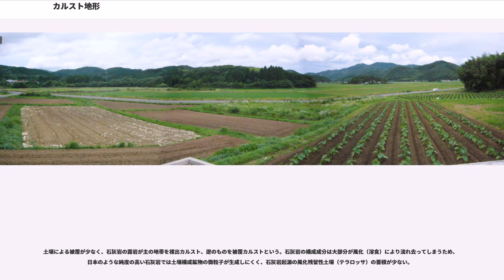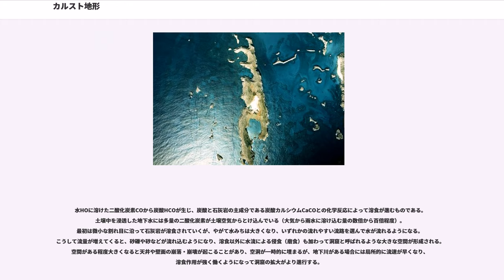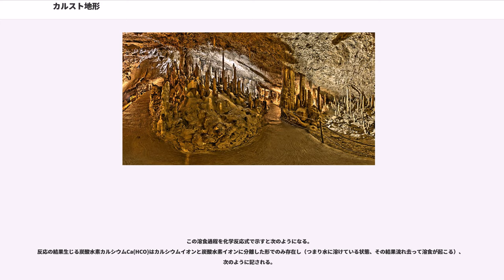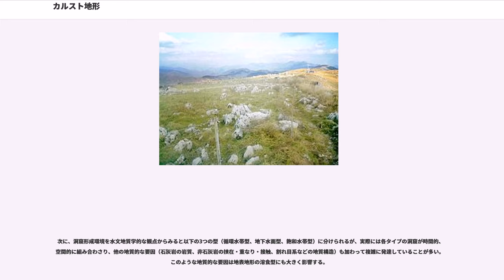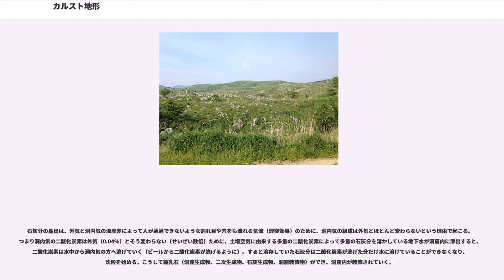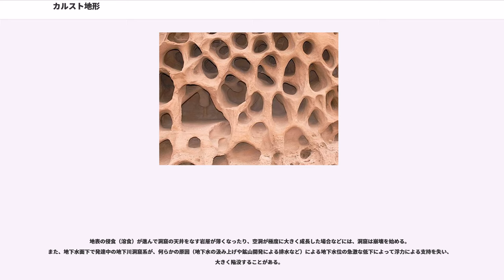カルスト地形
カルスト地形（独: ）とは、石灰岩などの水に溶解しやすい岩石で構成された大地が雨水、地表水、土壌水、地下水などによって侵食（主として溶食）されてできた地形（鍾乳洞などの地下地形を含む）である。化学的には、空気中の二酸化炭素を消費する自然現象である。

広義には、クロアチアのプリトヴィツェ湖群国立公園や中国の九寨溝、トルコのパムッカレ、アメリカのイエローストーン国立公園などの、大量の石灰分を溶解した地下水や温・熱水から石灰華が大規模に再沈殿して作り出される地形も、カルスト地形に含まれる。これらの場合、基盤地質が石灰岩であるとは限らず、化学的には空気中に二酸化炭素を放出する。

また、石灰岩やチョーク（白亜）、泥灰岩、白雲岩（ドロマイト）などの炭酸塩岩以外にも、蒸発岩類（石膏岩、岩塩など）には溶食性の地形が大規模に形成されることがあり、カルスト地形に含められる。空気中の二酸化炭素量の増減には関係しない。

岩石はごく微量であるが水に溶解する。その溶解性は岩石を構成する鉱物種の化学性によって大きく異なる。石灰岩は大体において石灰質の殻をもつ生物の遺骸が海底に厚く堆積して生じたものであるが、鉱物学的には主として方解石（炭酸カルシウムCaCO）からなり、他の岩石に比べて酸性水に対する溶解性が非常に高い。地表流によって削り取られる侵食が作用することももちろんあるが、そのような侵食作用が働かない所でも、炭酸の作用による溶食で石灰岩が少しずつ水に溶け、地表にはドリーネが、地下には鍾乳洞が発達する特異な地形が生じていく。こうして生じた地形をカルスト地形と呼んでいる。

炭酸を生じる二酸化炭素の主要な供給源は土壌である。一般に高温湿潤な地域ほど土壌中の微生物活動が活発なため、二酸化炭素の生産量が大きく、また降水も豊富なため、カルスト地形の発達が激しく、石灰岩が高い尖塔/柱状、あるいは塔状、円錐状に残る地形が生まれる。カルスト地形を形成する岩石には、石灰岩のほかに苦灰岩（白雲岩）や石膏岩などがあるが、後二者のカルスト地形は日本では見られない。

カルストという語は、スロベニアのクラス地方（岩石を意味する古代の地方名Carusadus、Carsusに由来）に語源がある。この地方には中生代白亜紀から新生代第三紀初頭にかけて堆積した石灰岩が厚く分布し、溶食による地形が広く見られるが、地政的にスロベニア語でKras、ドイツ語でKarst、イタリア語ではCarsoと呼ばれてきた。とくに1893年のJ. ツィーチによるドイツ語論文「Das Karstphänomen」によって、同種の地形を表す呼び名として「カルスト」がヨーロッパで広く使われるようになり、世界的に定着した。

土壌による被覆が少なく、石灰岩の露岩が主の地帯を裸出カルスト、逆のものを被覆カルストという。石灰岩の構成成分は大部分が風化（溶食）により流れ去ってしまうため、日本のような純度の高い石灰岩では土壌構成鉱物の微粒子が生成しにくく、石灰岩起源の風化残留性土壌（テラロッサ）の蓄積が少ない。

ナンテンやビワ、アザミなどの好石灰岩植物がよく見られる反面、ツツジやシイなどは石灰岩質の土壌を嫌うせいか、ほとんど生育していない。しかし地域によっては長い地質時代の間に、風成のレス（黄土）や降下火山灰が厚く堆積し、それらが温暖湿潤な気候のもとで土壌化した赤茶色の土壌が見られることもある。そのようなところでは一般的な森林の発達も良い。一般に土壌の発達が少なく、かつ岩盤中の浸透水も流れやすいという性質を併せ持つため、カルストの山地は一般に保水性が悪い。このため植物群落の発達が限定されることがあり、森林が形成されず草原となっている例が多い。

地表地形の特徴により、多角形カルスト、コックピットカルスト、円錐カルスト、円頂カルスト、塔カルストなどの、気候や場所等の違いにより、乾燥カルスト、地中海カルスト、亜熱帯カルスト、熱帯カルスト、海岸カルスト、高山カルスト、温水カルストなどの総称語がある。

雨水が石灰岩の割れ目に沿って集中的に地下に浸透する過程で周囲の石灰岩を溶かすため、地表にはドリーネ（doline: 擂鉢穴・落込穴; 語源はスロベニア語の谷、米語ではほかにsinkhole）と呼ぶすり鉢型の窪地が多数形成される。直径は10mから1,000m、深さは2mから100mくらいである。ドリーネは地下の空洞の天井部が陥没することによってもできるが、このような陥没型のものは側壁が急で、グラス形や湯呑み形が多...